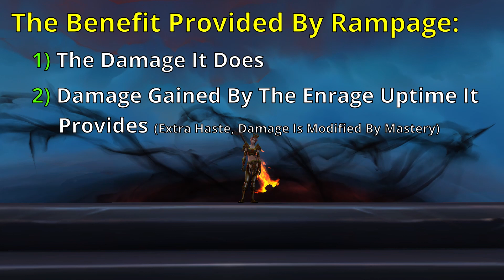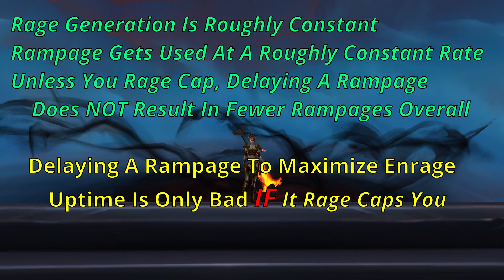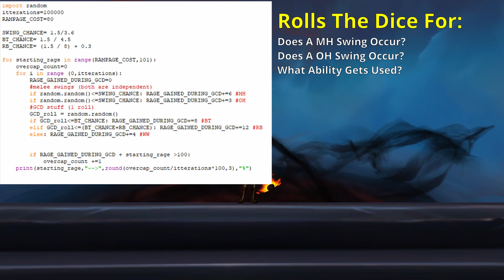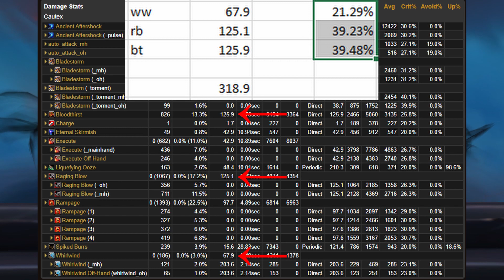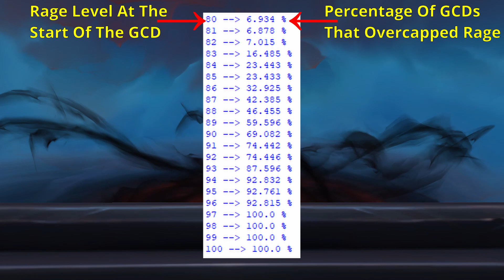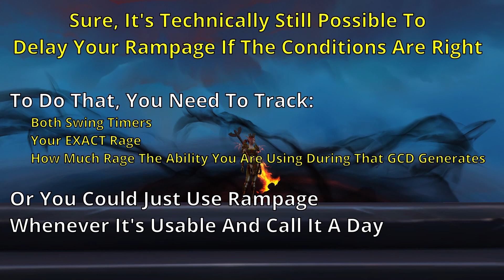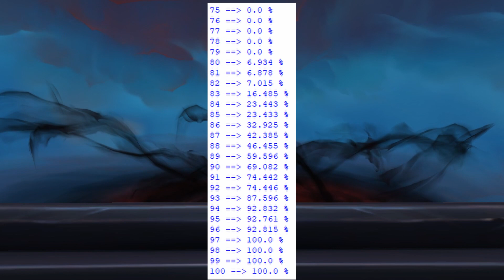Make Rampage Cost 75 Rage Again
who is more likely to be right: A small indie company of a few thousand employees, or one whiney rageboi with free video editing software?

@Blizzard Entertainment   @World of Warcraft   plz fix this abomination